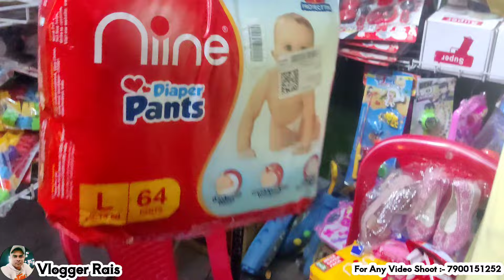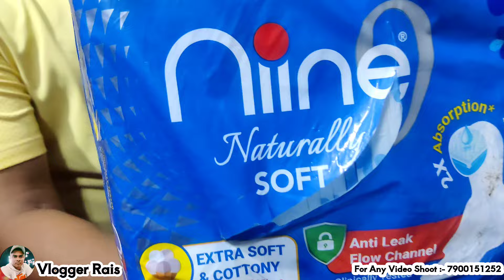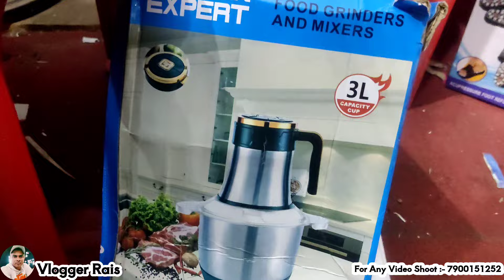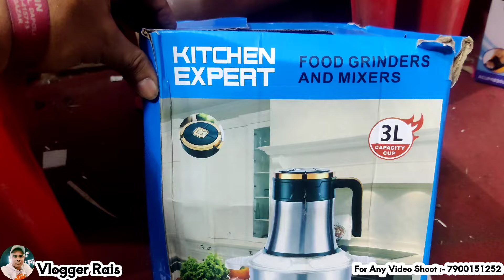Daily Use Item In Cheapest Price | किलो से लो और दुगना मुनाफा कमाओ | 75₹ KG से सामान | Vlogger Rais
How To Visit MUMBRA STATION TO WARSI BAZAR Full Address Location By Roadway in Full Details...Toh Guys Ab Warsi Bazar Shop Par Nhi Hogi Aapko Taklif Kyun K Humne Aapki Address Location Problem Ko Dhayan Mein Rakhte Hue Iss Vlog Video Ko Banaya Hai kyun K Mere Jitne Bhi Viewers Hai Unko Easy Way Mein Address Samj Mein Aajaye Aur Koi Takleef Na Ho..Toh Shopping Ka Fayda Uthate Hue LIKE , SHARE , COMMENT Aur Subscribe Karna Na Bhule

Mumbai Ka Warsi Bazar Near Mumbra Shilphata  (Thane)

Contact Numbers For More Details :-

Warsi Bazar Address :-
Sagar Market Gala No.47 Near MK Thakur Complex Behind Alfa Hotel Shilphata Road Mumbra Thane ( Pincode 400612)
Hum Apke Liye Hamesha Aalag Aalag Discount Products Videos Lekar Aate Hai Aur Trusted Shop Hote Hai. Lekin Hum Koi Bhi Dikhaye Gaye Products Aur Payments Ki Jimmedari Hamari Nahi Hogi, Aapko Dekhar Lena Hai. Isme Vlogger Ya YouTube Ki koi Responsibility Nahi Hogi... Thankyou For Your Support Love u all ❤️...
Stock new check krne k liye plzz telegram check kare